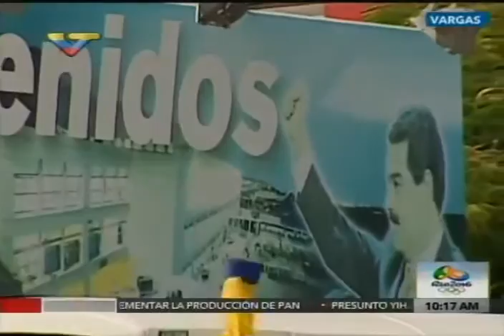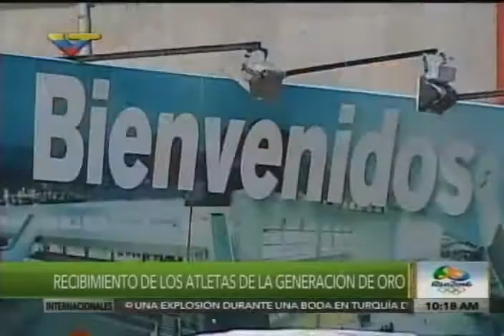Medallistas venezolanos son recibidos en Maiquetía tras regresar de Olimpiadas de Río 2016 (1/3)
22 de agosto de 2016, Aeropuerto de Maiquetía.